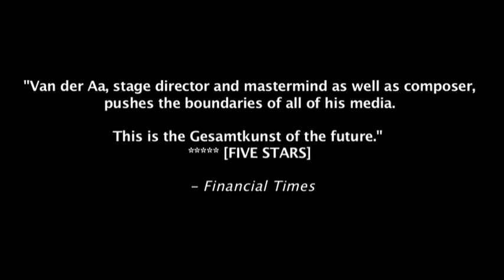After Life - De Nederlandse Opera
After Life
Michel van der Aa (1970)

Opera in one Act

libretto by Hirokazu Kore-Eda

premiere  28 September 2009
performances  29  September  2  3  4*  October 2009
Het Muziektheater Amsterdam

What was the most defining moment in your life?
This is the question that stands at the heart of Michel van der Aas opera. Taking the film of the same name by Hirokazu Kore-Eda as its basis, the opera introduces us to people who are taken directly from their earthly existence into heaven. They may experience their most important memory once more in the form of a film and then take it with them into eternity. A complex structure results from a combination of live action, film, live music and electronic sounds, which van der Aa builds further onto his successful one act opera One - itself awarded the Matthijs Vermeulen Prize in 2004. Extremely diverse time-periods are reflected in the music and in the plot, although the work nevertheless preserves its clarity and an unequivocality that flows ceaselessly from its humanistic base.

musical direction
Otto Tausk
director
Michel van der Aa
set design
Dries Verhoeven
lighting
Floriaan Ganzevoort
costumes
Robby Duiveman
Peter Wilms
sound
Clare Gallagher
dramaturgy
Klaus Bertisch

Aiden
Roderick Williams
Mr. Walter
Richard Suart
Sarah
Yvette Bonner
Ilana
Margriet van Reisen
Chief
Claron McFadden
Bryna Pullman
Helena Rasker

orchestra
Asko | Schönberg